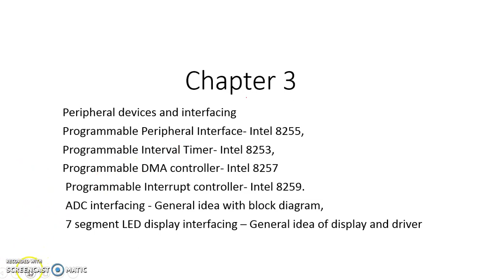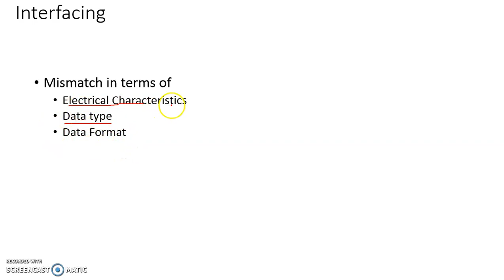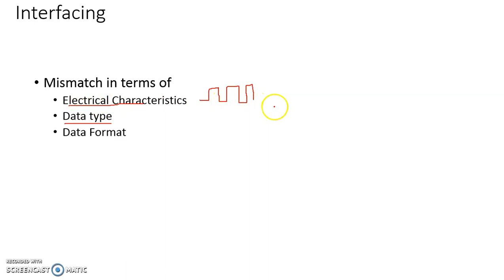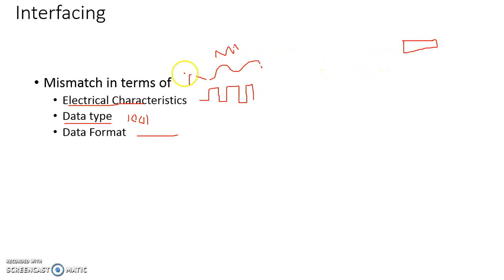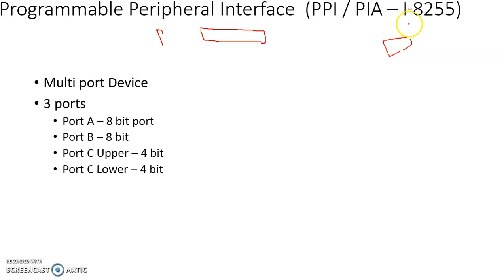3. 1 Peripheral devices and Interfacing - Interfacing